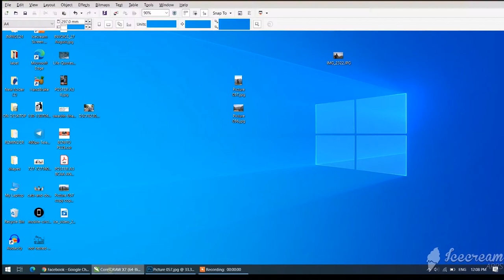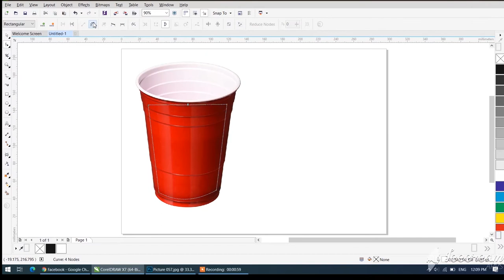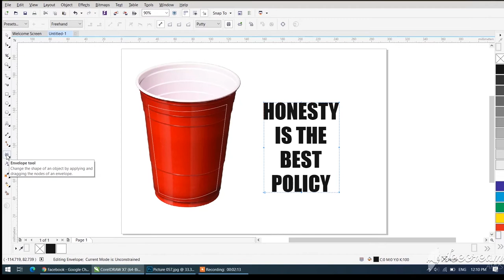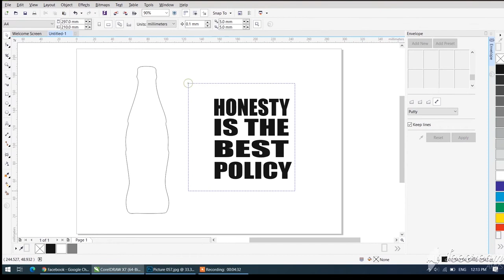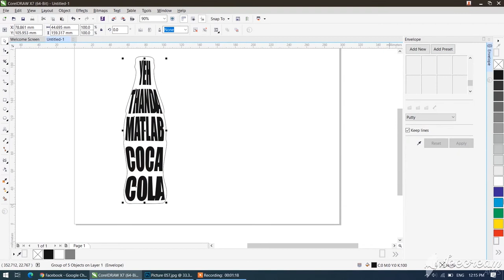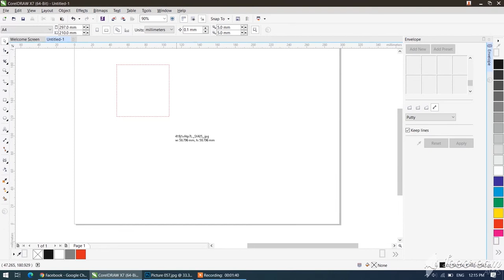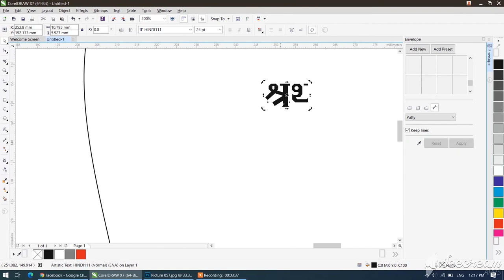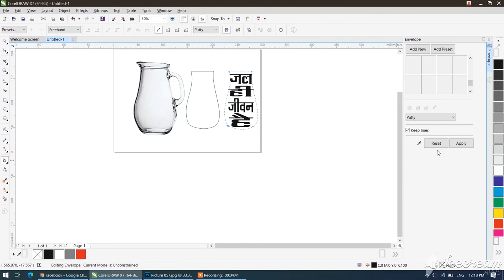ENVELOPE TOOL IN CORELDRAW